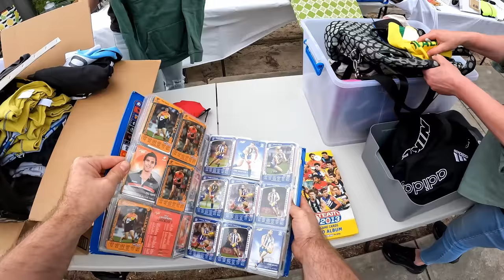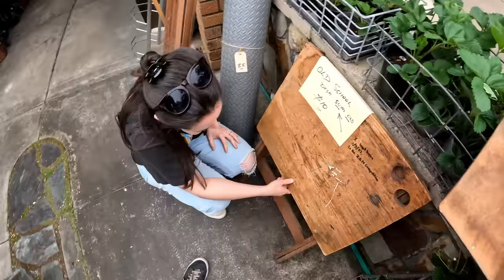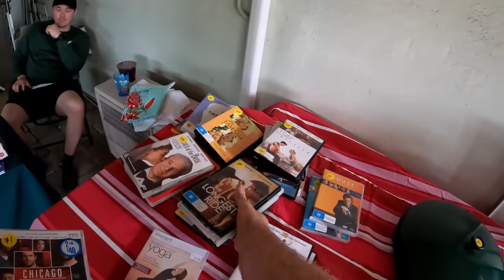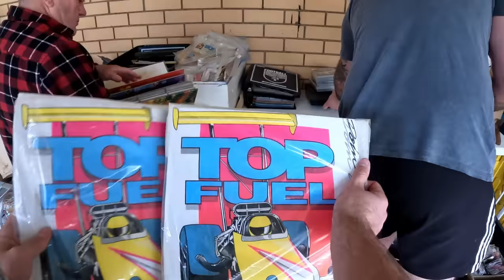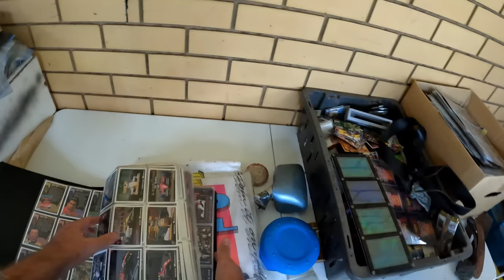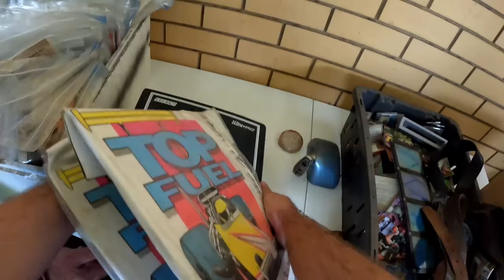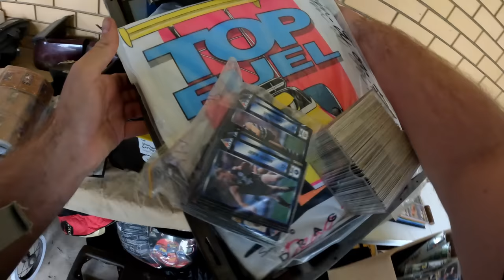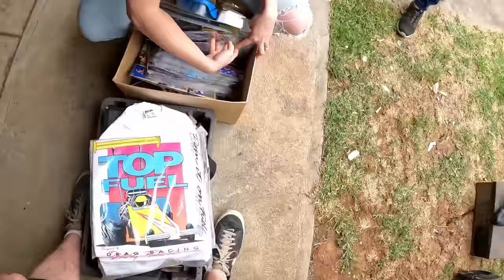Everyone Was FIGHTING To Get Into This Garage Sale!!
Postage Supplies
Small Satchels

Medium Satchels

Large Satchels

Video Lighting
Godox SL-60W 60W CRI95+